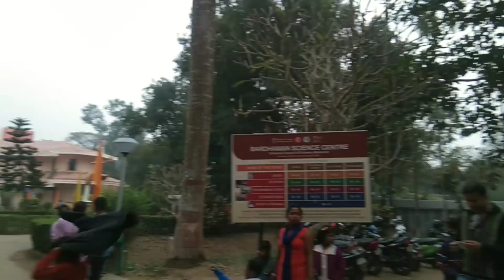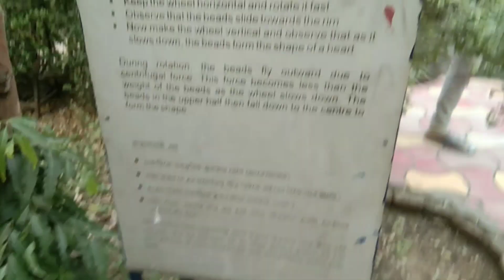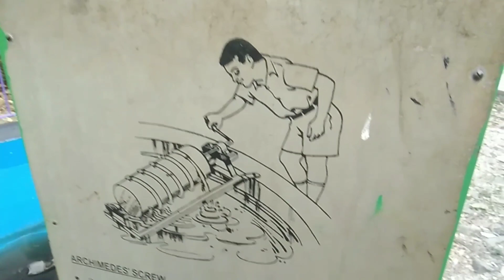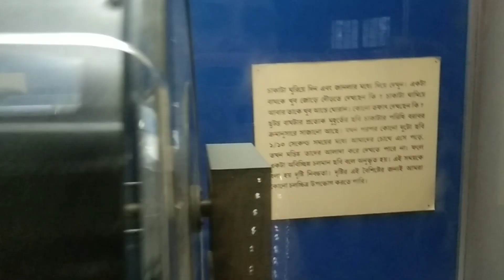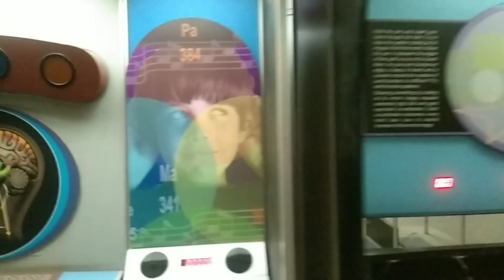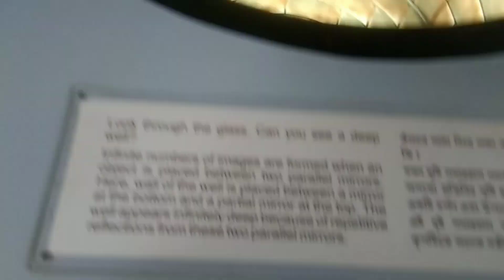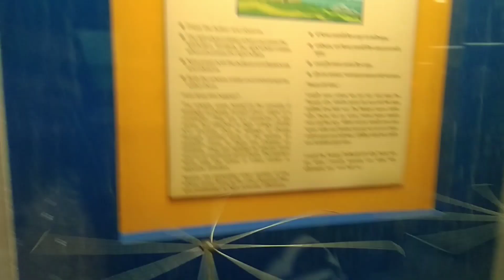বর্ধমান বিজ্ঞানকেন্দ্র / BARDHAMAN SCIENCE CITY / BARDHAMAN /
Bardhaman Science Centre, is the district level science centre, under National Council of Science Museums, Ministry of Culture, Govt. of India, started her journey on 9th January 1994. This Centre hosts an interesting voyage around science. Being a famous tourist destination, it is visited by a huge number of visitors / tourists from most of the areas of Bardhaman and different parts of neighboring districts. Amazing facts and mechanisms of science are displayed in this Centre as a work of magic. The prominent exhibition of the Centre includes the mystery behind flying objects, game of energy ball, wonders of chemistry show and many more very interesting exhibits /shows. In a word, the Science Centre is the classic spectacle of scientific evolution. Beside the natural aesthetic beauty, the main attractions of the centre are 3D Theater, Science Shows , Science Magic & Miracle shows, Taramandal Shows and Sky Observation through Telescope. The centre has galleries on Fun Science, Human Performance and Life Science Corner . The interactive exhibits of the Human Performance gallery involve activities related to human endurance, human reflex, human senses and co-ordination, human agility, human capability and human perception. They offer challenges to the visitors and make them take part in the exhibition and enjoy. In the Fun Science Gallery one can learn through fun, the principles of various scientific topics. In Life Science corner one can know various activities of life through the interaction with exhibits. All along the visit the visitors can touch and feel the objects and participate in order to stimulate their inquisitive mind. .